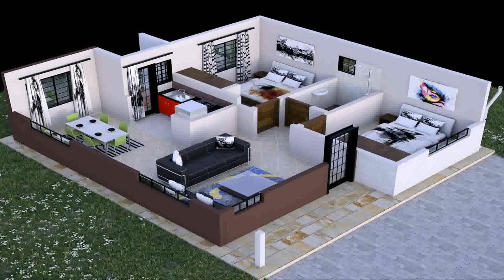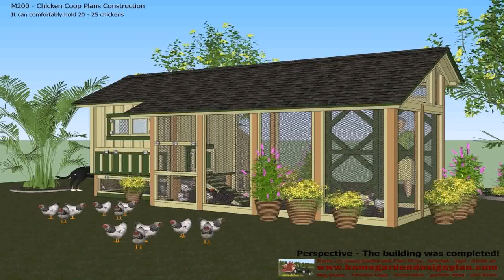Simple House Designs And Plans In Kenya - Gif Maker DaddyGif.com (see description)